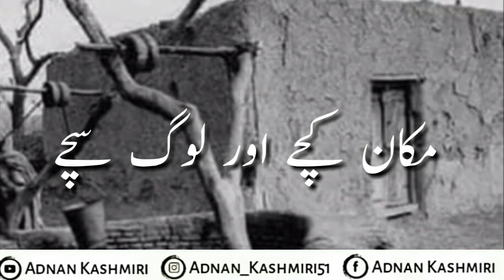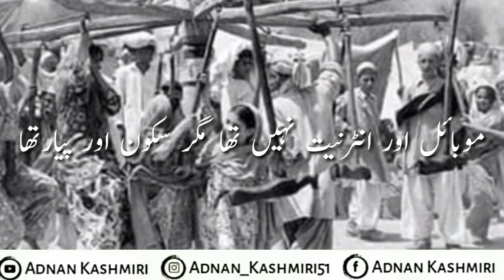Old Memories | Purany Waqt | Old Way Of Living | Purana Bachpan | Kachay Muqan | Past Life | Sadalog